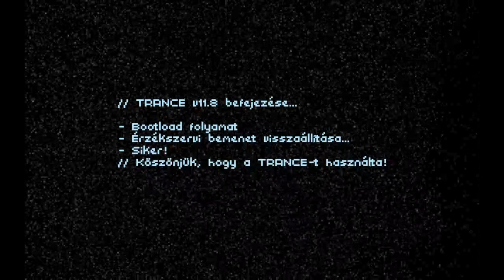Technobabylon Végigjátszás(Magyar felirat) - Ismeretlen zsaroló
A Technobabylon egy cyberpunk kalandjáték, amelyet a Technocrat Games fejlesztett ki, és a Wadjet Eye Games adott ki Microsoft Windows, iOS, Linux és macOS rendszerre. Eredetileg 10 ingyenes epizódjátékból álló sorozatnak szánták, amelyekből három megjelent, de teljes játékként 2015. május 21-én adták ki.